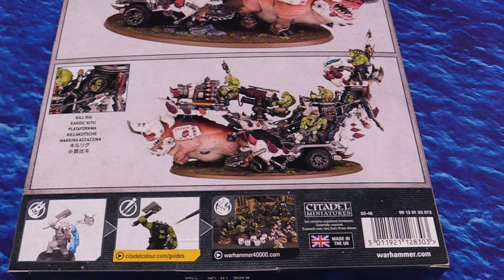Ork Kill Rig Unboxing & Spotlight - Warhammer 40k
Check out the new Warhammer 40,000 Ork Kill Rig / Hunta Rig kit from Games Workshop.
We built our into a Kill Rig. Note that some of the pieces are not glues into place so that we can paint it up easier!

0:00 Intro
0:15 Unboxing
1:53 Mini Spotlight